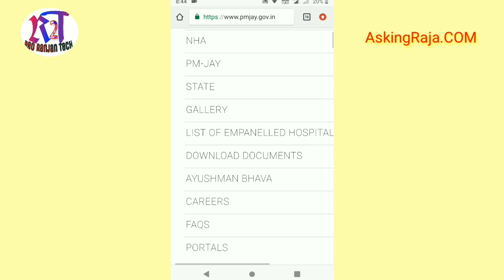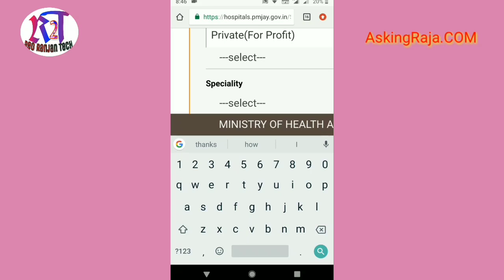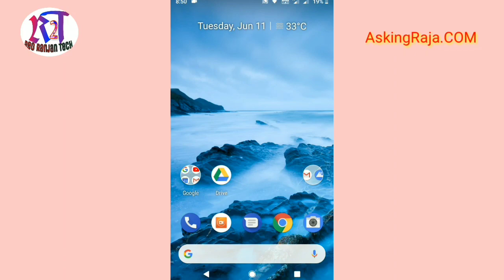आयुष्मान भारत हॉस्पिटल लिस्ट - Ayushman bharat Hospital list - 2025 | PMJAY Hospital list - Yojana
Pradhan Mantri Jan Arogya Hospital list - 2025 Ayushman Bharat Hospital list kaise dekhte hai. es video me bataya hai agar video pasand aaye to like & Share kare. thanks.. Ayushman Bharat Yojana list 2025.
Allserviceprovider - Reo Ranjan Tech All Types Video